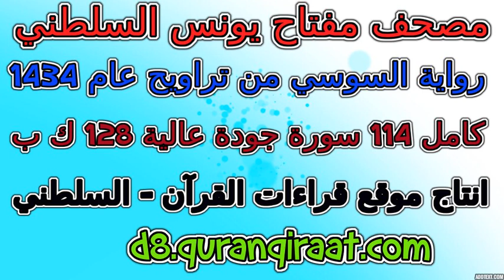مصحف مفتاح السلطني رواية السوسي تراويح عام 1434 سورة 047 محمد